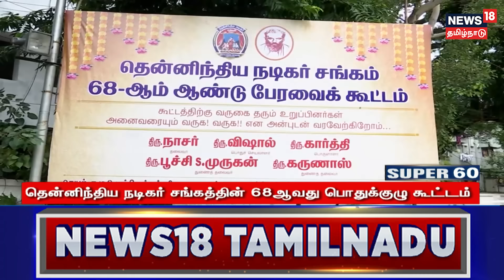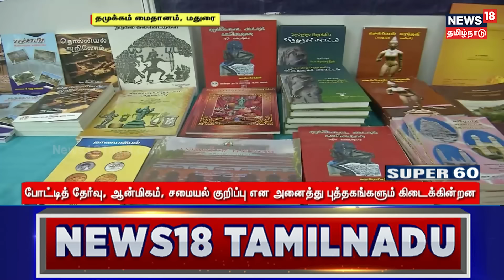Super 60 News | சூப்பர் 60 செய்திகள் | 09.09.2024 | DMK | MK Stalin | ADMK | EPS | TVK Vijay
Super 60 News | சூப்பர் 60 செய்திகள் | 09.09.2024 | DMK | MK Stalin | ADMK | EPS | TVK Vijay | News18 Tamil Nadu